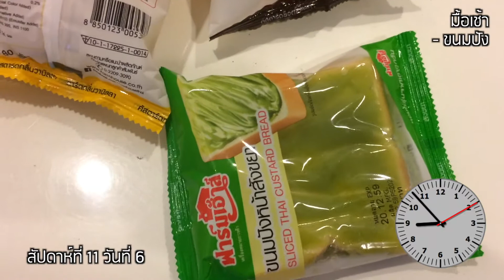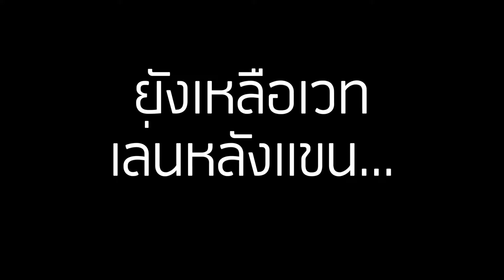EP76 ท้าทายความอ้วน ด้วยการกิน Fastfood มื้อใหญ่ - Fat Fighting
EP76 วันนี้มีงานต้องออกไปทำข้างนอกตอนกลางวัน (ไปถ่ายคลิปรีวิวมือถือให้อีกช่องนึง) ช่วงเช้าก่อนจะออกไปทำงาน ก็เลยไปวิ่งในหมู่บ้านมาก่อน 1 ชั่วโมงครับ

พอไปถึงตอนเช้าก็มีขนมปังสารพัดไส้ที่ทางทีมงานเขาจัดไว้ให้ทาน ก็ซัดไปสามก้อนเต็มๆ ช่วงบ่ายเขาเลี้ยงอีกมื้อ คราวนี้เป็น McDonal ชุดใหญ่ โหยยยย กินซะเต็มคราบ กลับมาบ้านก็กินสุกี้น้ำทำเองครับ เพื่อสุขภาพหน่อย

ตามโปรแกรมต้องเล่นเวทในวันนี้ด้วยนะครับ เป็นโปรแกรมเล่นหลังแขน แต่.. ไม่ไหวแล้ว ถ่ายงานมาทั้งวัน เหนื่อยโพดๆ ขอหลับก่อนล่ะ คร่อกๆๆๆ

สามารถเข้าไปแจมกันใน Facebook Group ได้ที่นี่นะครับ